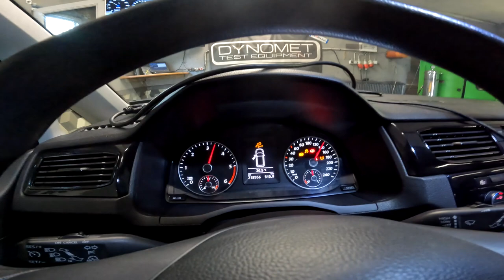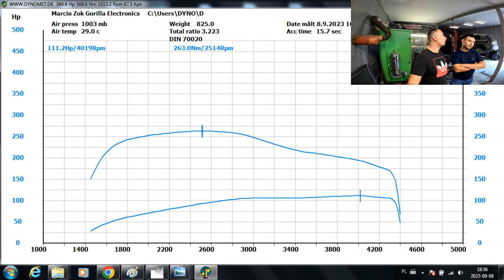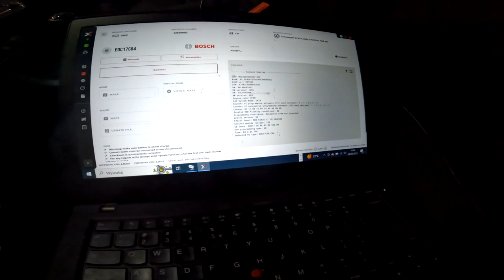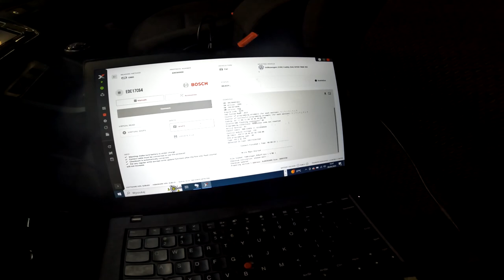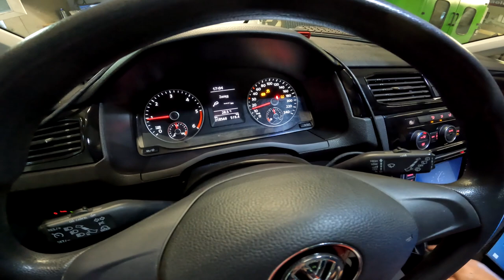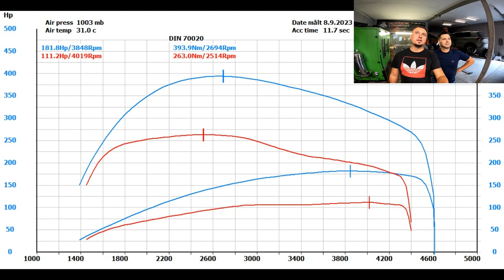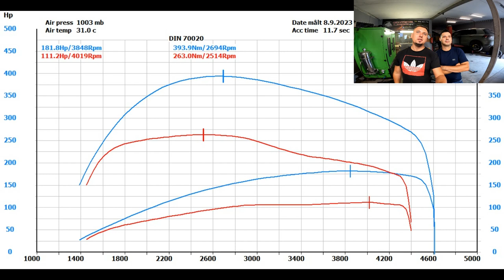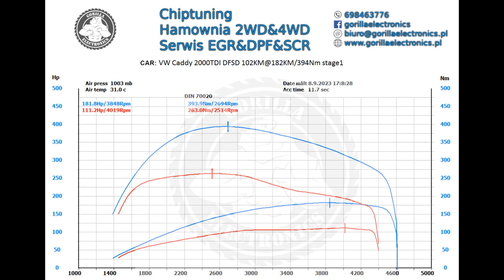Chiptuning VW Caddy 2.0TDI DFSD 102KM stage1 // Reakcja klienta na +80KM bezcenna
UWAGA!

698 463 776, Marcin